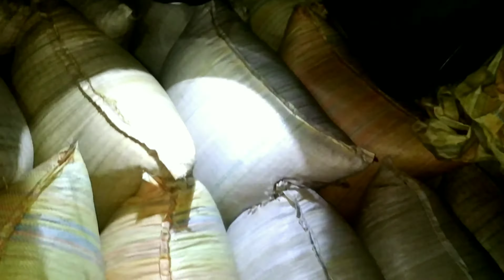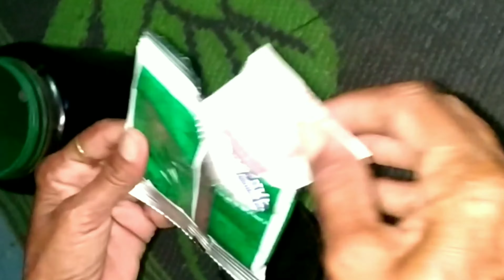बीज के भंडारण कैसे करे | warehouse ki tarah ghar may bhandaran kaise kare | crop storage godam fasal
बीज के भंडारण कैसे करे | warehouse ki tarah ghar may bhandaran kaise kare | crop storage

bij ka bhandaran kaise karen ke is video me hum  warehouse me bhandaran kaise hota hai aur how to store crops at home like warehouse k bare me jankari lange an dwarehouse me fasal kaise rakhte hain also godam me mal ka rakh rakhav kaise kare

Topic covered 👉
अपनी फसल का भंडारण कैसे करे
किसान इन तरीकों को अपना कर अनाज को ख़राब होने से बचाएं
How to store grains
godown kaise banaye
godown kaise banate hain
anaj ko surakshit rakhne ka tarika

Information :-
भंडारण की चौड़ाई स्थानीय निर्माण सामग्री और परिवेश दशा की उपलब्धता के आधार पर कम किया जा सकता है । भंडारण गोदाम की लंबाई को व्यकितगत किसानों की आवश्यकताओ के अनुकूल बढ़ाया जा सकता है । धूप और बारिश से उत्पाद की रक्षा करने के लिए विंडवार्ड के ऊपर कम से कम 1.5 मीटर और अन्य सभी किनारों में 0.5 मीटर का छज्जा बनाना चाहिए ।
गोडाउन कीटाणुओं से सुरक्षित होना चाहिए। भंडार गृह का निर्माण सीपीडब्ल्यूडी या फिर सीपीडब्ल्यूडी- के के दिशा निर्देशों के अनुसार होना चाहिए। अपनी मर्जी से कहीं भी भंडार ग्रह का निर्माण कर सकता है। ग्रामीण भंडारण योजना के अंतर्गत आवेदक को गोदाम के लिए लाइसेंस लेना अनिवार्य है।
कई बार अनाज का सही से भण्डारण ना होने की वजह से किसान भाइयों को नुक्सान हो जाता है। आज मैं इस वीडियो के माध्यम से कुछ ऐसे सुझाव और सावधानियां शेयर कर रहा हूँ जिससे किसान भाई इन्हे अपनाकर अनाज के नुक्सान से बच सकें।
यदि आपको ये वीडियो पसंद आये तो इसे like करे और अपने मित्रों के साथ शेयर भी करे ताकि दूसरे किसान भी इन ideas को उपयोग कर लाभ ले सके और दोस्तों आप यदि खेती किसानी के कामों से जुड़े हुए हो तो हमारे चैनल को subscribe करना न भूले क्यों की मैं यहाँ कृषि और किसानो से जुड़े वीडियो अपलोड करता रहता हूँ। और आप हमारी वेबसाइट पर भी विजिट करना ना भूले हमारी वेबसाइट का पता है।

🛒ऑनलाइन खरीदारी 🛍️
Plant Cutting Tool

Sprayer ( छोटे पौधे के लिए )
2 in 1 Sprayer (Battery & Hand)

Sprayer ( बड़े पेड़ के लिए )
Knapsack Sprayer (Battery Operated)
Engine Sprayer (2 Stroke Pump)
और देखें.
🧤Hand Gloves
👨🏻‍🌾AGRI STORE
🔦Farm Tools

Also fallow me on 👨‍🌾 Instagram :-
Equipment use to shoot this video
Hand Camara

If you have any Suggestions or query then COMMENT 💬 karo